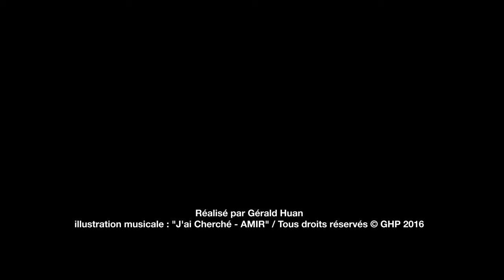Clip RENTREE 2016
Réalisation / Montage / Voix-Off : Gérald Huan (GHP)